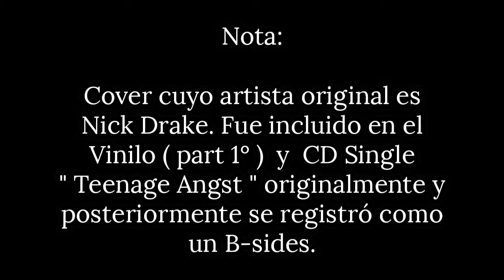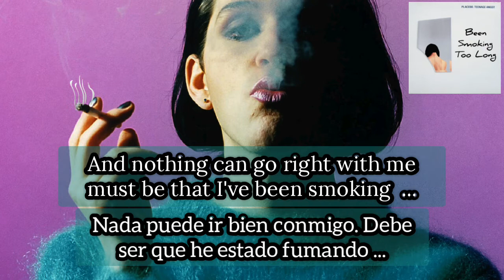Placebo - Been Smoking Too Long ( subtitulado )